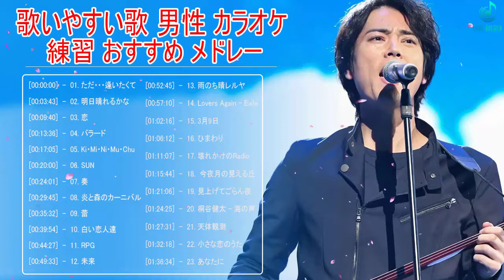歌えるとかっこいい曲 邦楽 歌える曲 男性 メドレー ♪ღ♫ 歌いやすい歌 男性 カラオケ 練習 おすすめ メドレー ♪ღ♫ 男子カラオケ人気曲歌えるとかっこいい曲 Vol.56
歌っちゃ王,歌えるとかっこいい曲 女性,歌えるとかっこいい曲 男,歌える 金持ち ユーチューバー,ドライブ 歌える曲,歌えるとかっこいい曲 ボカロ,好きな人,男性,カラオケ 人気,作業用bgm,メドレー,泣ける曲,ランキング,懐かしい曲,懐メロ,歌ってみた,カラオケ,サザンオールスターズ,歌えるとかっこいい曲 邦楽 歌える曲 男性 メドレー,歌えるとかっこいい曲,歌えるオールディーズ 1,好きな人に歌う曲 男,歌えるとかっこいい曲 アニソン,邦楽 歌える曲 男性 メドレー,ボーカル 邦楽メドレー,歌いやすい歌 男性 カラオケ,おすすめ メドレー,ラブソング,片思い,Band In Japan